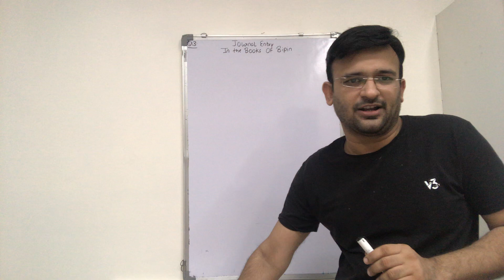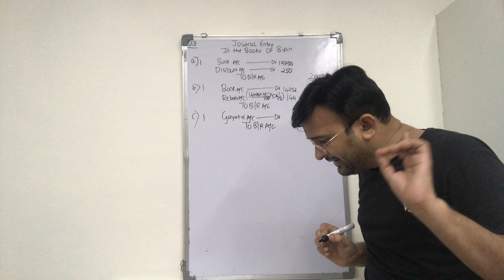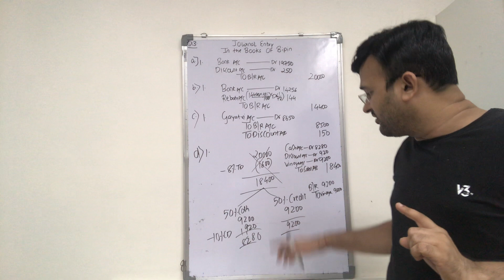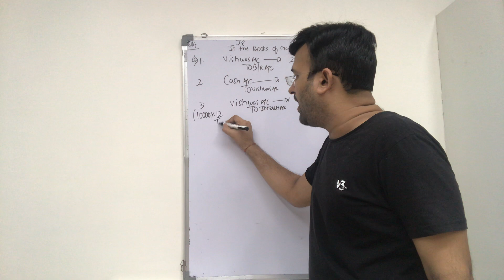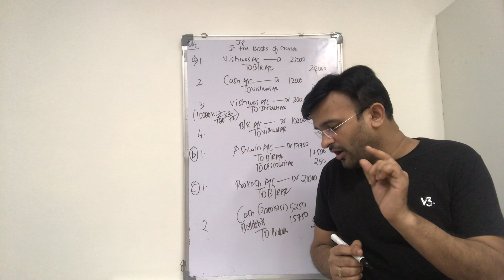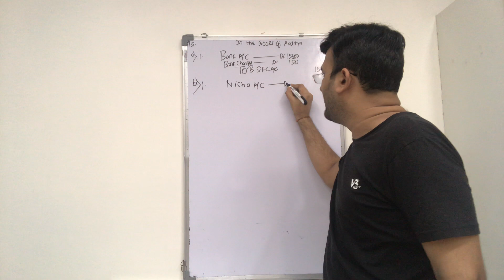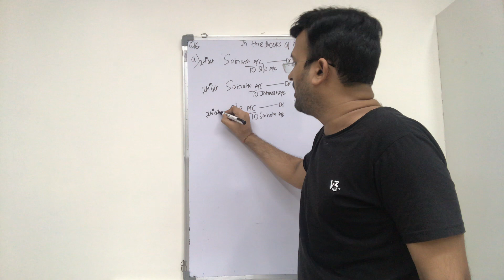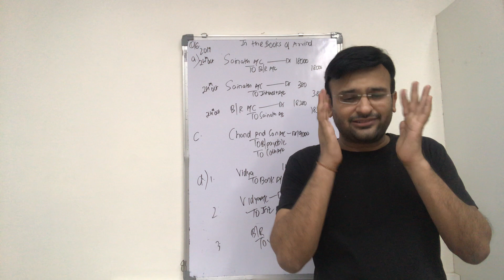BOE||Part6||SYJC|Accounts||MCA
Type 2 Sums